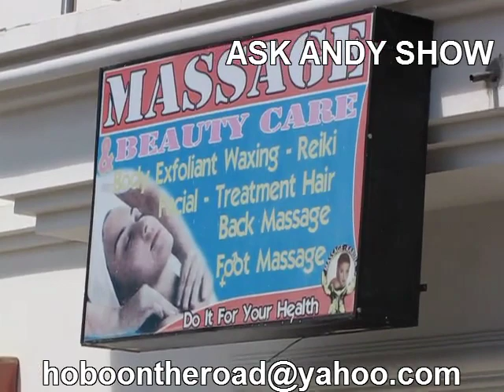Andy Gets a 5 Dollar Pedicure in Vilcabamba Ecuador